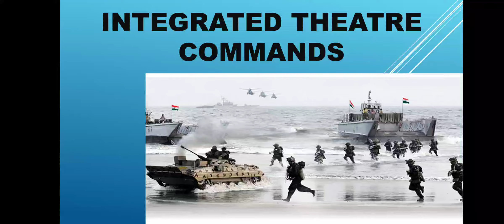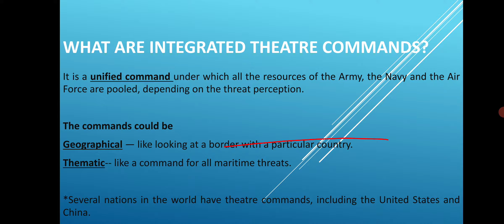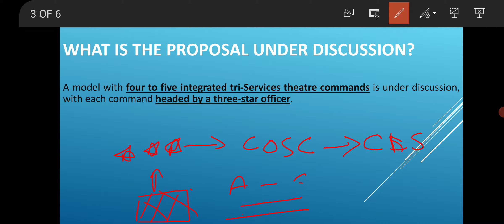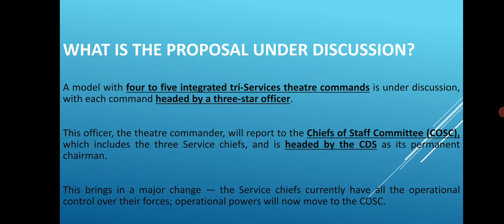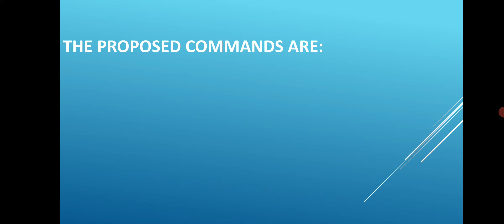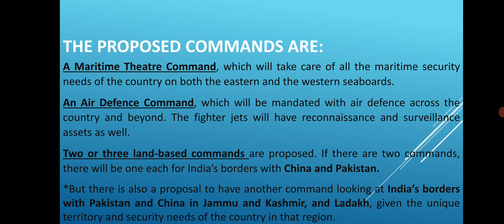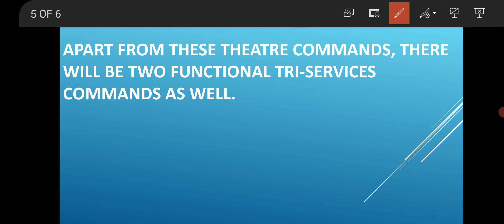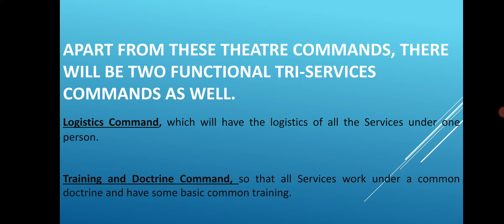Integrated Theater Commands - Defence Current Affair - UPSC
Proposed Integrated Theater Commands - Army - Navy- Air Force
This video is useful for UPSC / State PCS / Bank exams /SSC / all other exams which have current affairs in their syllabus.

Pdf of the video can be downloaded from Telegram channel Daily Hindu Quiz